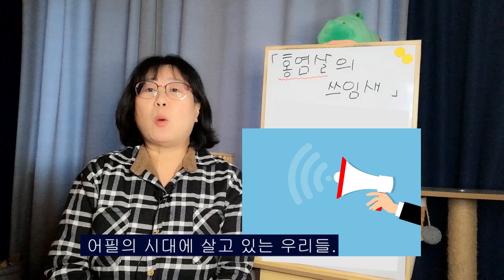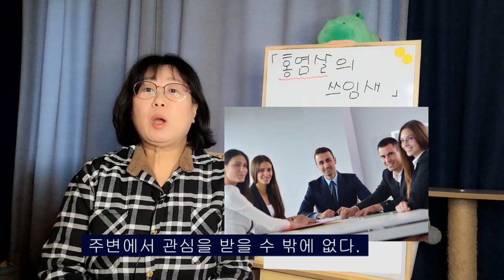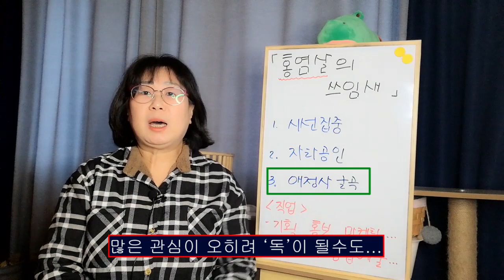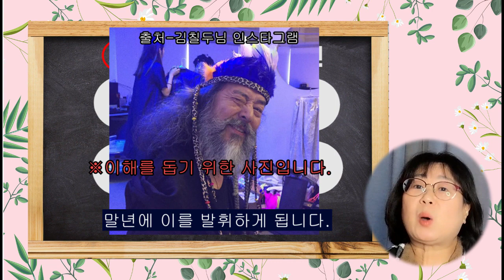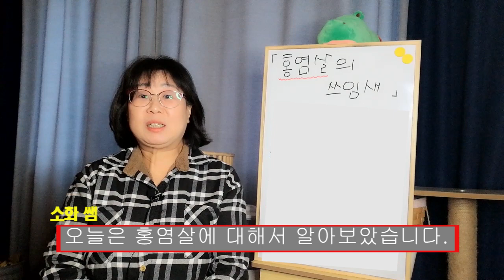사주 신살 | 홍염살, 현재 절실하게 필요한 이유는?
홍염이 발휘되지 않는거 같다면...
홍염이 어디에 놓였는지 알아봐야 합니다.

상담문의 연락처가 바뀌었습니다.
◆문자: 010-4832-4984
★카톡: sohwa2023

언제나 알차고 유익한 영상 올리도록 노력하겠습니다.